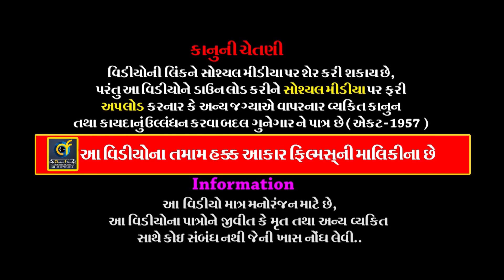કનેસરાના પીરનો જયકાર || 09 || KANESARA NA PIR JAYKAR || KANESARADHAM RAMAMANADAL || KAMLAPUR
ALBUM :-  KANESARA NA PIR JAYKAR
ARTIST :- ALL  ARTIST OF BABA RAMDEV RAMAMANADAL - KANESARADHAM
MUSIC :- LIVE
PALCE :- Vaghani  Parivar - At. Kamlapur  [Jasadan ]
LABEL :- AAKAR FILMS

Information:
♪ Title/Song :
♪ Singer :
♪ Producer :
♪ Lyrics : Traditional
♪ Music Composition  : Traditional
© All Copyrights Reserved to :
           👇🎧🎧🎧   Also Listen on   🎧🎧🎧👇
Gaana :
JioSaavn ( With Hello Tune ) :
Wynk ( With Hello Tune ) :
YouTube Music :
Amazon Music :